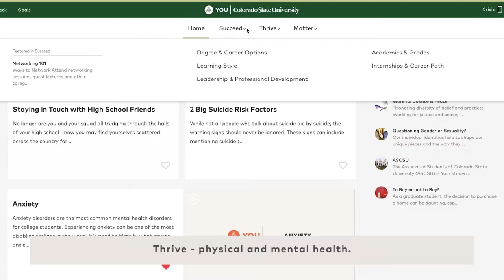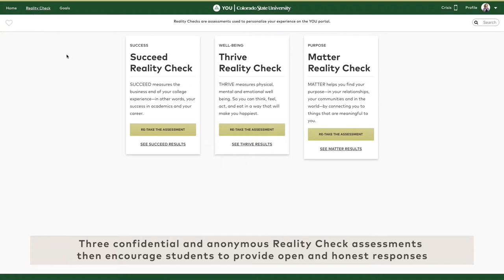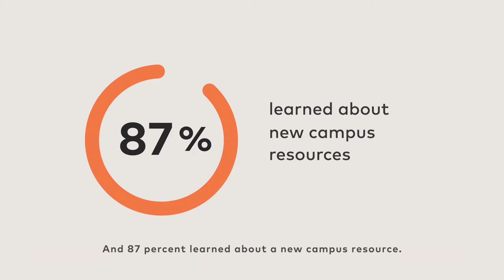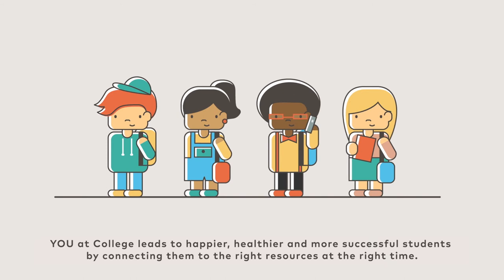YOU at College WOW 2019 Award Winner